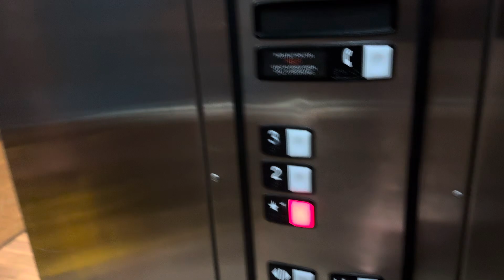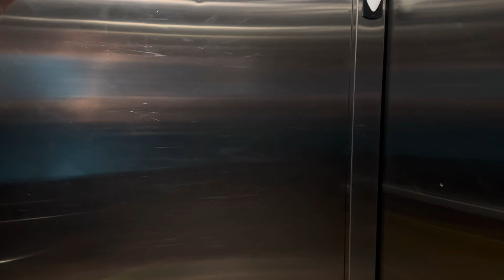Schindler Hydraulic Elevator at Sleep in Jacksonville IL